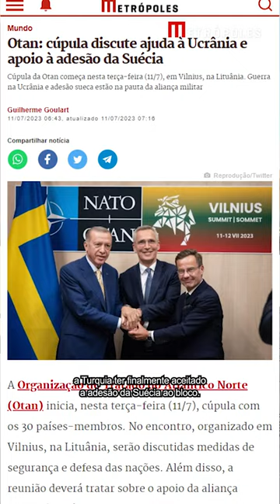Otan: cúpula discute ajuda à Ucrânia e apoio à adesão da Suécia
A Organização do Tratado do Atlântico Norte (Otan) inicia, nesta terça-feira (11/7), cúpula com os 30 países-membros. No encontro, organizado em Vilnius, na Lituânia, serão discutidas medidas de segurança e defesa das nações. Além disso, a reunião deverá tratar sobre o apoio da aliança militar à Ucrânia e a adesão da Suécia ao bloco. O especialista em relações internacionais Uriã Fancelli analisa o evento.